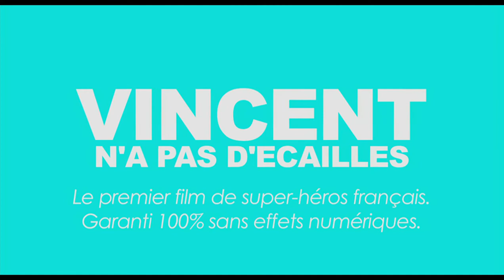Vincent n'a pas d'écailles de Thomas Salvador - Bande-annonce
Vincent a un pouvoir extraordinaire : sa force et ses réflexes décuplent au contact de l’eau.

Pour vivre pleinement ce don, il s’installe dans une région riche en lacs et rivières, et suffisamment isolée pour préserver sa tranquillité.
Lors d’une escapade aquatique, il est surpris par Lucie. Ils tombent amoureux mais Vincent hésite avant de lui dévoiler son secret.
Une violente altercation pousse Vincent à utiliser sa force pour défendre un ami. La bagarre tourne mal, son don est découvert. Il décide de prendre la fuite...

Grand Prix du Jury au Festival International du Film Indépendant de Bordeaux

Sortie en salle le 18 février 2015
Sources et © copyrights: Le Pacte